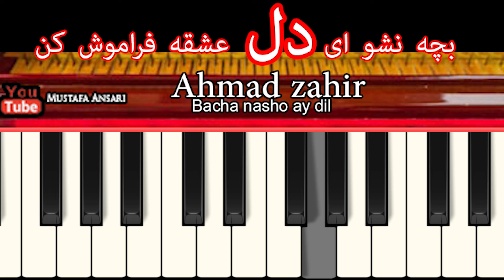Ahmad zahir bacha nasho ay dil احمد ظاهر بچه نشو ای دل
تشکر
و برای ویدیوهای بعدی چینل یوتوب ما را دنبال کنید

afghantabla loop طبله

afghantabla loop طبله afghan keyboard tutorials آموزش کیبورد افغانی